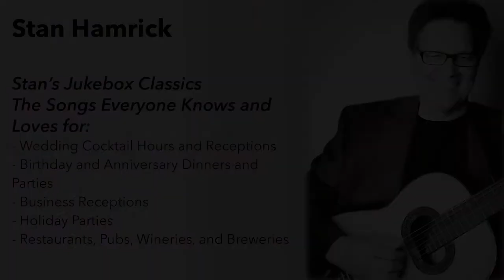Medley with Guitar/Vocals - Stan Hamrick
Stan’s Jukebox Classics
The Songs Everyone Knows and Loves for:

- Wedding Cocktail Hours and Wedding Receptions
- Birthday and Anniversary Dinners and Parties
- Business Receptions
- Holiday Parties
- Restaurants, Pubs, Wineries and Breweries

I play solo a broad range of popular music (Ellington, Sinatra, Beatles, Drifters, Johnny Cash, Sting, Norah Jones) on acoustic guitar - guaranteed to be enjoyable for a wide range of audiences and ages.